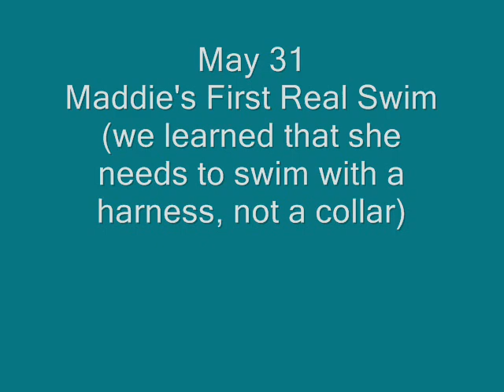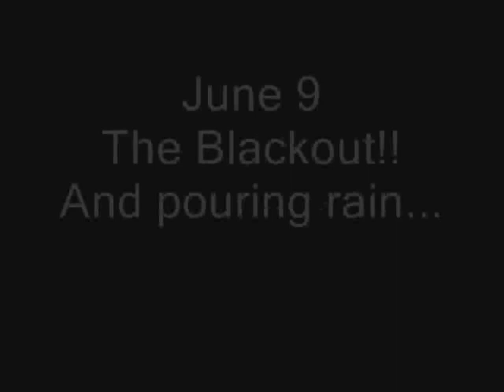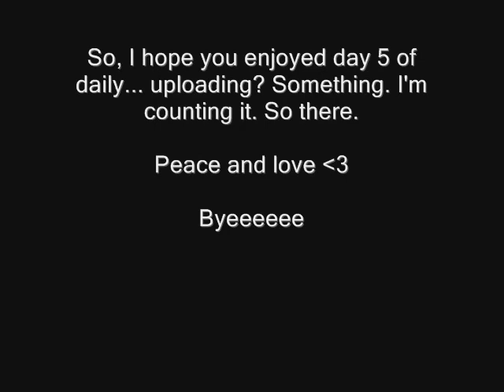My Second Mashup (6.22.11) Day 5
Yeah, I failed and forgot to vlog day 5, but I'm still uploading something in it's place cause I just love you guys so much!